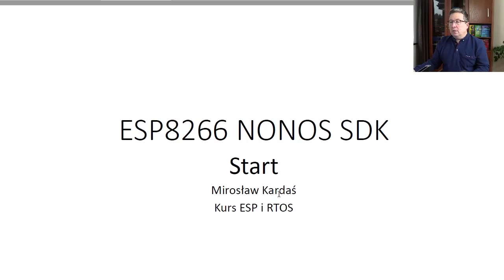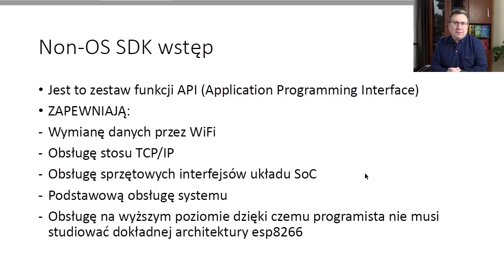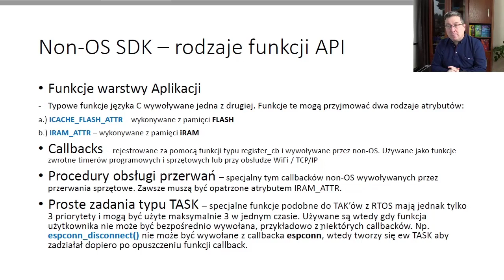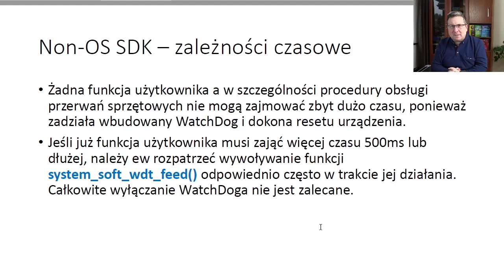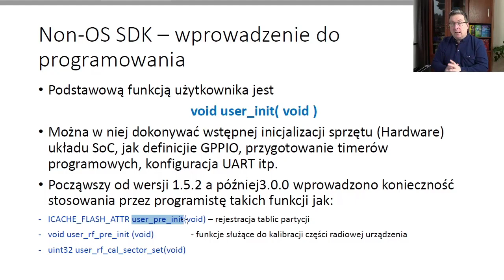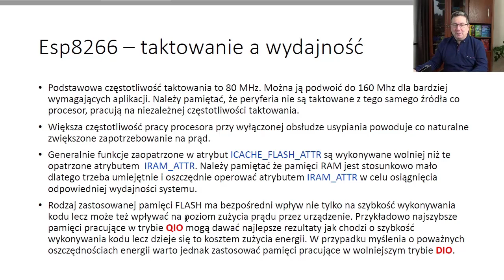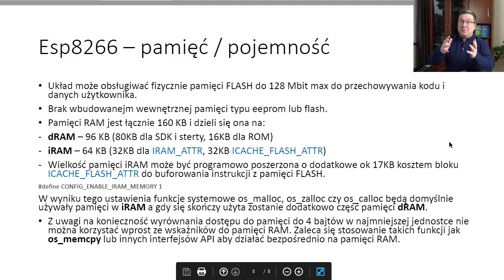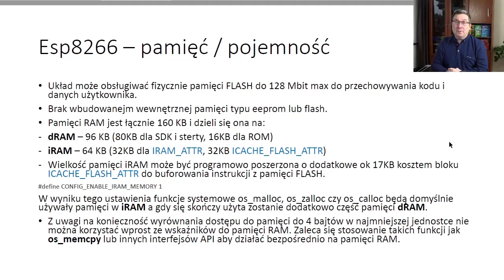Kurs ESP i RTOS - Lekcja 01 - MODUŁ 04 - dostępna publicznie